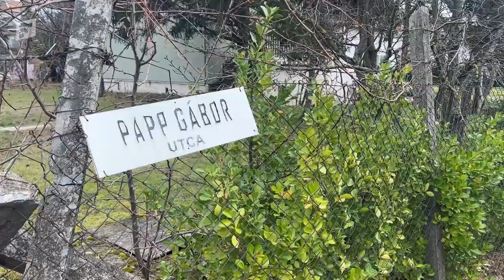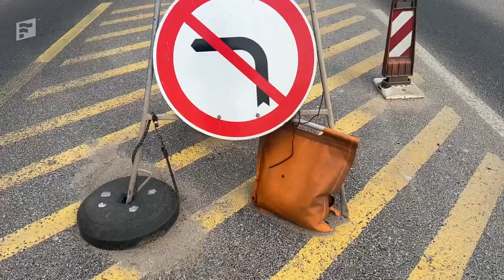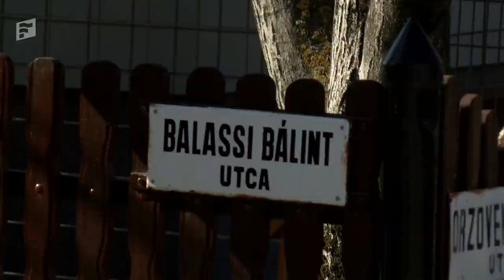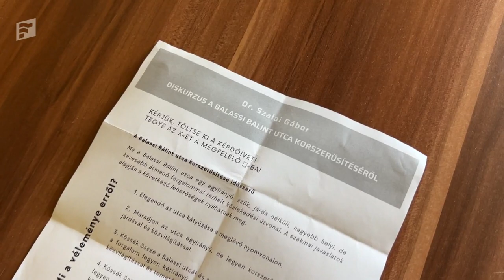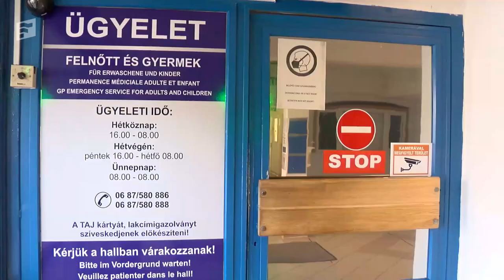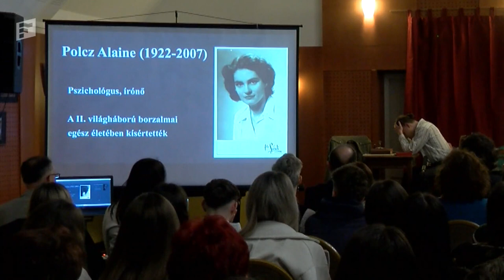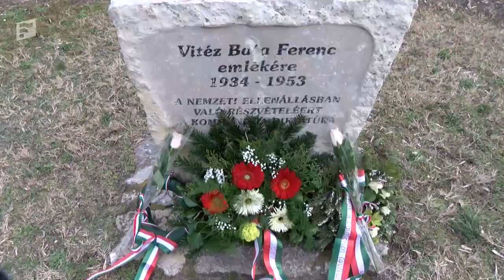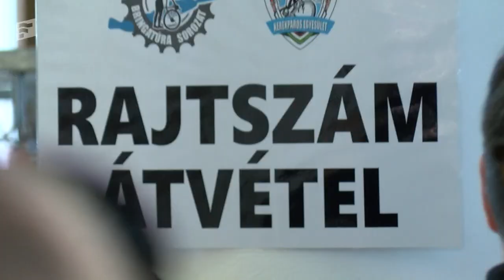Füred TV Híradó - 2024. február 28.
A tartalomból:

0:37 Közel húsz utca újul meg májusig Balatonfüreden
4:21 Véglegesítik a Séta utcai csomópontot
8:41 A lakók is beleszólhatnak miként újuljon meg egy utca Balatonfüreden
12:28 Strukturális átalakítások a városi rendelőintézetben
17:04 Virágba borul a város
21:28 A Kommunista Diktatúrák Áldozatainak Emléknapja Füreden
25:45 „Kezdek folytatódni” – Kővári Zsuzsanna
29:55 5. Balatoni Téli Bringa Túra
36:24 Sportolóit díjazta a város